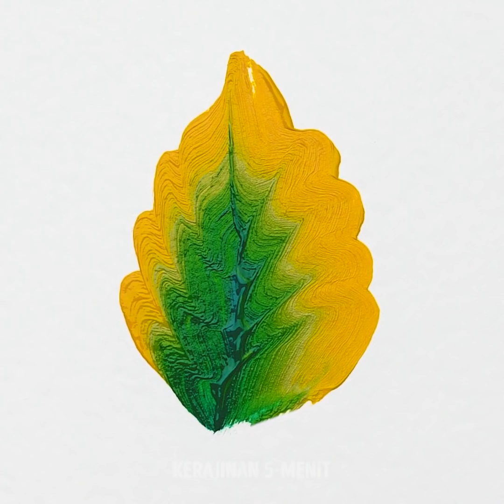TEKNIK MELUKIS YANG KEREN || Kiat Menggambar Kreatif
Halo, pencinta seni. Saat inspirasi tidak muncul, kita cenderung menonton video tentang ide untuk melukis. Mungkin yang kamu butuh sedikit dorongan untuk berkarya, dan bisa jadi yang kamu cari ada di video ini! Hari ini kami akan tunjukkan padamu beberapa teknik melukis menakjubkan yang bisa kamu coba dalam beragam bentuk yang ada di video ini. Mari kita mulai dengan yang sederhana, seperti bambu. Nah, sederhana bukan berarti mudah, jadi perhatikan ketepatan spatulanya.

Siapa yang tidak suka bunga? Bentuknya yang selalu indah saat berada di mana pun — vas, rambut, pakaian, dan lukisan! Kami akan tunjukkan cara menggambar beberapa jenis bunga berwarna-warni. Gantungkan di dindingmu sehingga memberi sentuhan desain interior yang cantik. Kami juga akan tunjukkan padamu cara melukis pemandangan laut dan lanskap. Gambar favorit kami adalah lumba-lumba di menit 8:58. Jangan lupa beri tahu kami lukisan mana yang akan kamu coba terlebih dahulu dan tonton terus untuk mempelajari cara melukis pohon palem!

URUTAN WAKTU:

0:09 - Bambu
1:57 - Bunga merah muda
3:51 - Pemandangan laut
6:20 - Bunga dua warna
8:58 - Lumba-lumba
11:23 - Pohon palem